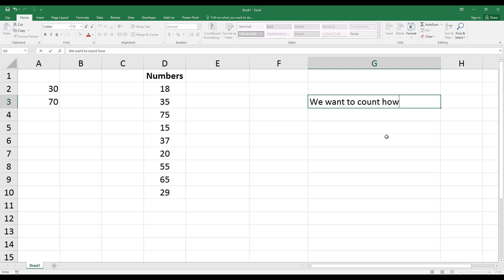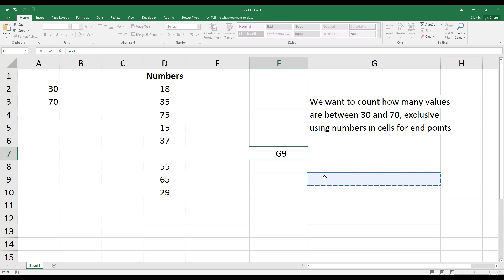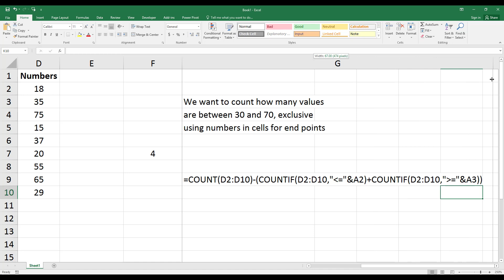How to Count Values in Range by Values in Cells in Excel. [HD]